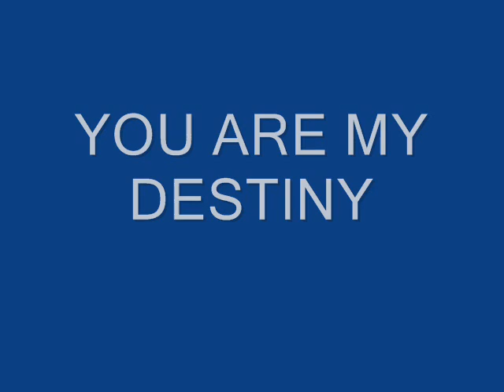You Are My Destiny